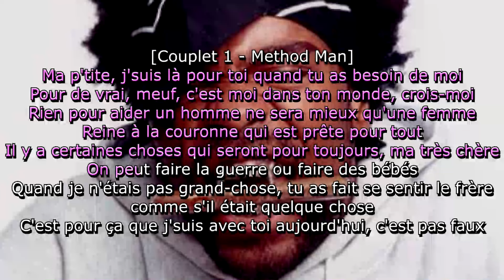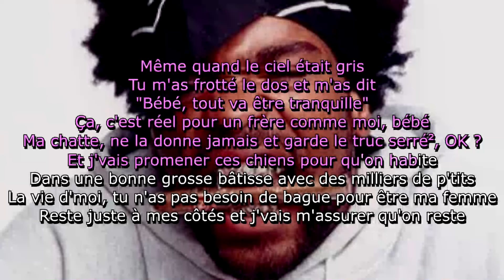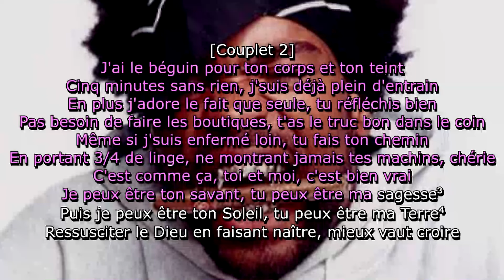Method Man - All I Need (Traduction en français avec annotations)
Cette chanson, sortie le 15 novembre 1994, décrit l'amour de Method Man pour sa partenaire.

Reprend "You're All I Need to Get By" par Marvin Gaye et Tammi Terrell, "Synthetic Substitution" par Melvin Bliss et "Stoned Soul" par Artie Christopher.

Annotations :
1 - "Chatte".

2 - Double sens :
- Demande à sa partenaire de sexuellement se préserver en gardant son "truc" serré.
- Demande à sa partenaire de garder une relation proche, un "truc" serré.

3 - Référence au vocabulaire de la Five Percent Nation, dans lequel "Sagesse" désigne la femme.

4 - Référence au vocabulaire de la Five Percent Nation, dans lequel "Terre" désigne également la femme.